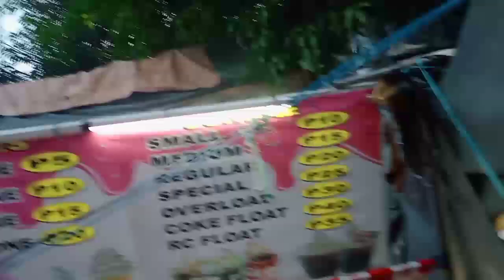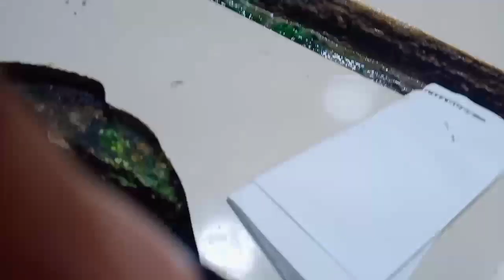Exploring BASECO PUBLIC MARKET ADVENTURE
BASECO PUBLIC MARKET ADVENTURE
THE CHEAPEST MARKET IN BASECO PORT AREA